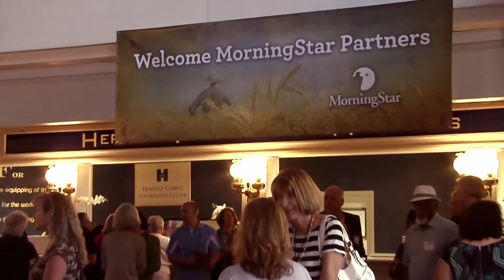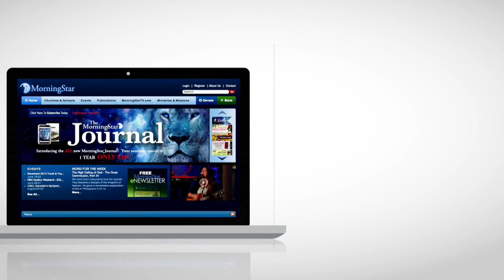King's Way Church Making A Difference in Birmingham, AL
King's Way Church is making a big difference in Birmingham/Irondale, AL area both practically and spiritually through their Food Ministry Outreach and the Life of their Church as they are seeing many dedicate their lives to Jesus, be water baptized, filled with the Holy Spirit and be activated in their calling!

Join us for one of our upcoming services:
Sundays: @ 9 & 11am
Wednesdays: School of the Spirit @ 7pm